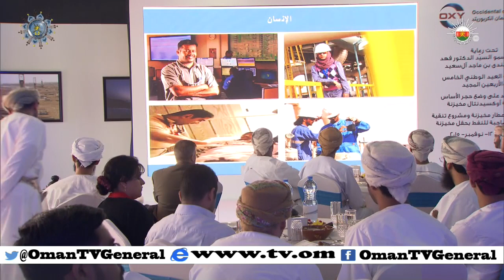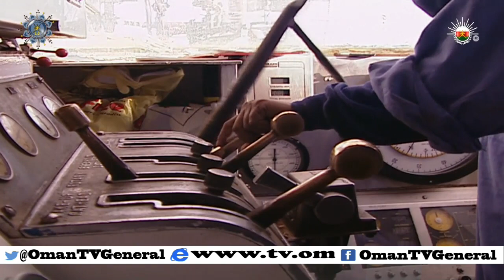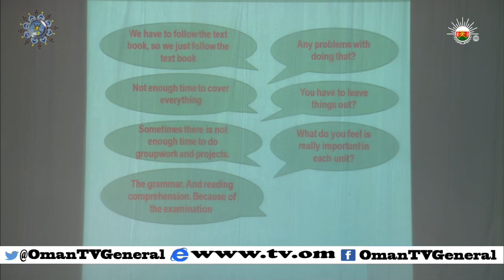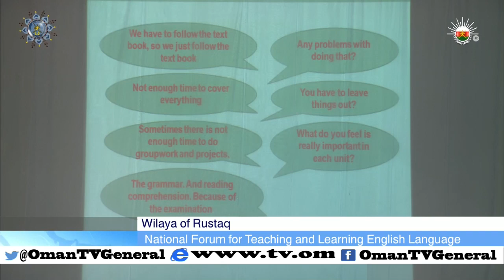English News Bulletin - Thursday, 12 November 2015